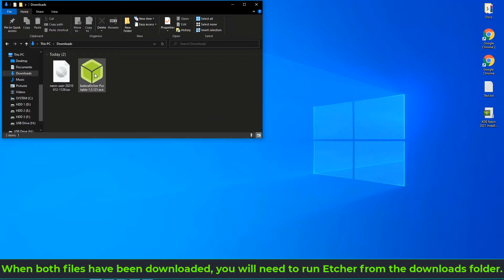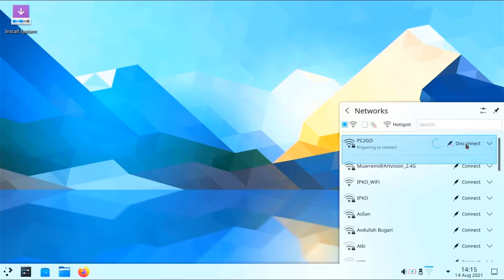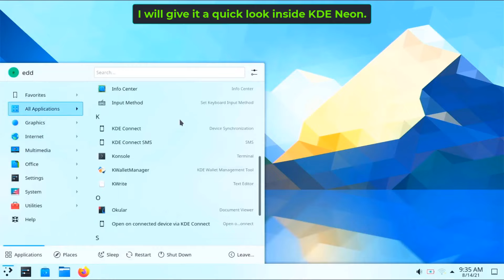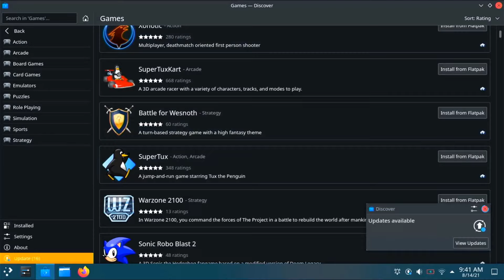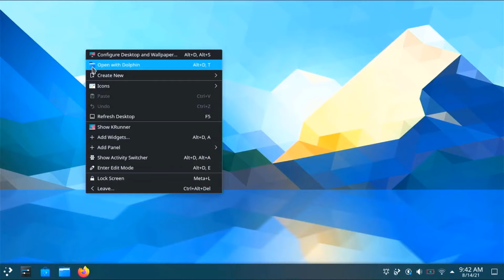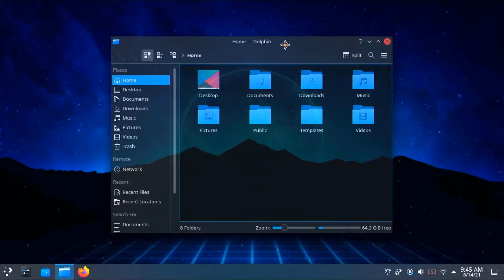KDE Neon 2021 Installation and Preview Guide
In this video I will show you how to install KDE Neon on your laptop or desktop computer or PC.

The KDE Neon User Edition is featuring the latest officially released KDE software on a table base. Ideal for everyday users.
I installed it on my Acer aspire which is rocking an Intel Celeron dual threaded CPU with integrated intel graphics. This laptop is almost 10 years old, and it works really nice and smooth on it.